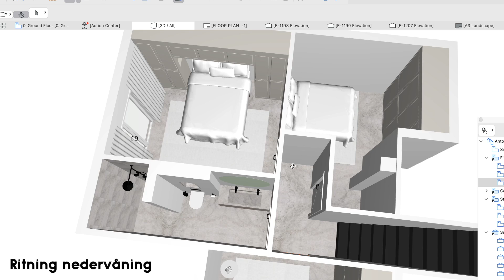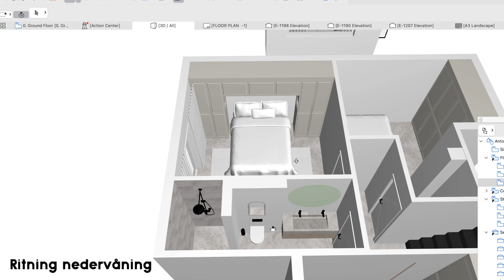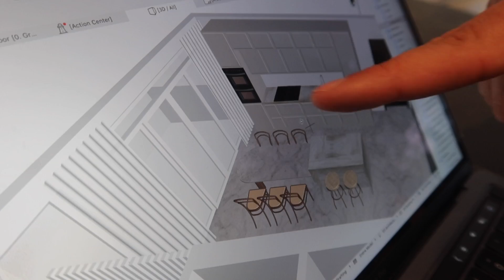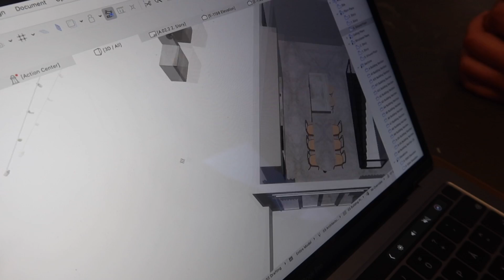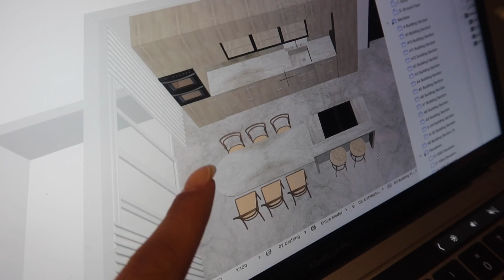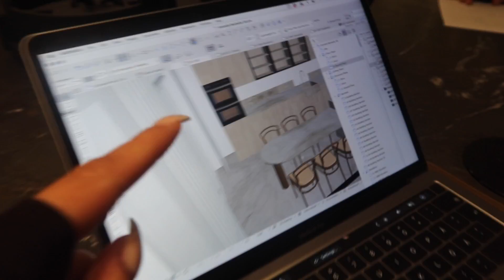JAG HAR KÖPT LÄGENHET I SPANIEN!!!